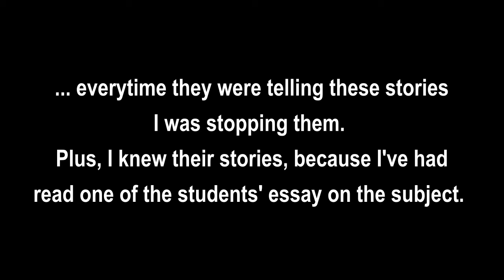Can Candan Paris 8 University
Paris résiste avec Boğaziçi #2
Le 10 décembre 2021 Université Paris 8 Vincennes - Saint-Denis
- Introduction : Eric Fassin, Mathieu Lericq et des membres de l'association SUP-DDHT
- Projection du film "My Child"
- Atelier d'analyse cinématographique avec Can Candan

What has been happening at the Bosphorus University (BU) in Turkey for almost a year, including the dismissal of our colleague CanCandan in July 2021, is an extension of the current regime's policies of restricting academic freedoms, as well as all kind of freedoms.
The rectorate Naci İnci, appointed by Erdogan, also cancelled Candan's talk, which was to be held at BU on October 25, 2021. Candan has also been banned from entering the campus. These are the indications of the political power's aggressiveness.
The best answer to these attacks is to allow our colleagues, who are prevented from doing their work, to teach their students and to continue their researches. With the joint support of the Laboratory for Gender and Sexuality Studies and the Cinema Department at the Paris 8 University, we had the opportunity to have a lecture with Can Candan on December 10, 2021 in Paris.